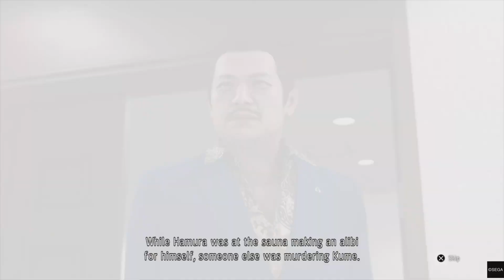Judgement - Three Blind Mice | Chapter End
Why is the game in Japanese dub...?

Personal Preference :)